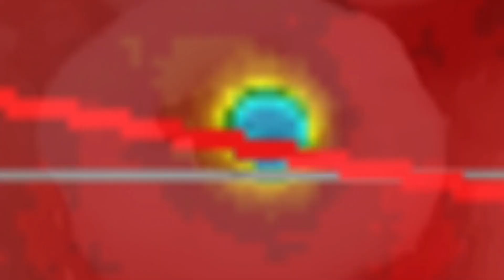World Wildfire Report / Brazil, Australia, Africa / 5.5 Earthquake Tanzania, Africa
- September 9 2019
-  Many fires New South Wales, Australia sending smoke and dust across the Pacific southward.
-  Forest fires being reported in Washington as well as California, United States.
-  Cape town Africa wildfire.